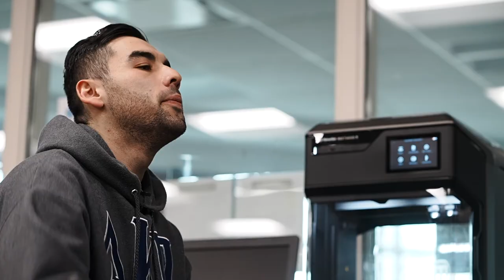One Day. One Doane. 2022 Was a Success!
Our fourth-annual 24-hour Giving Day was a tremendous success!

Going into the day, our goal was to reach 365 donors before the campaign was over. In the end, we met and exceeded that goal with 405 donors and $124,312 raised, which included a generous $75,000 challenge gift from Doane's Board of Trustees.

This year's campaign raised more money than any of the previous three, and that success was made possible by our incredible Doane community—here and across the globe. THANK YOU, TIGERS!